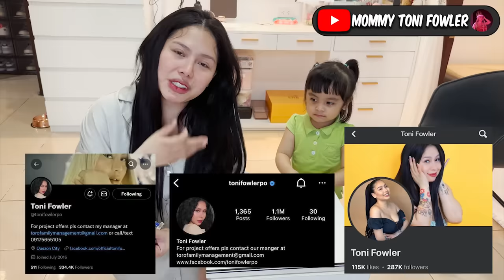PATIENCE TEST KAY BABY HAPI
Download Tongits Go now to share millions of gostars together and redeem countless gifts.
Input gift code [4TONI1118] to claim your exclusive gocard.